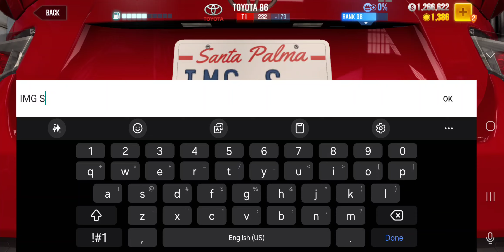CSR 2: Restriction Trial - Race #1, Race #2, Race #3 & Race #4 with Toyota 86